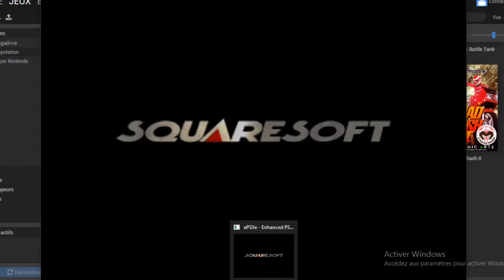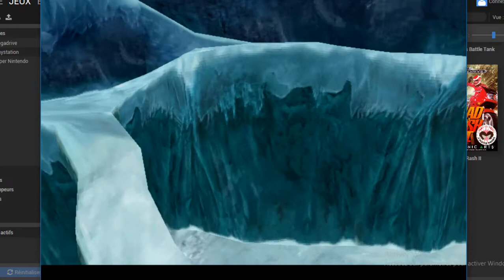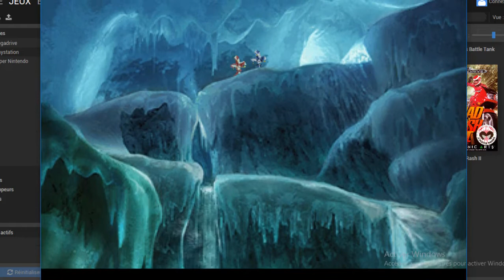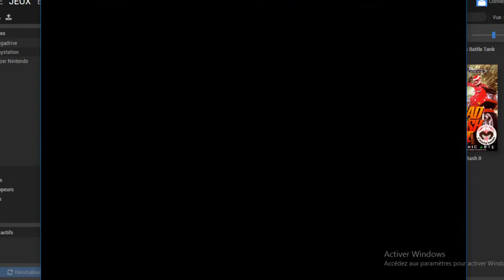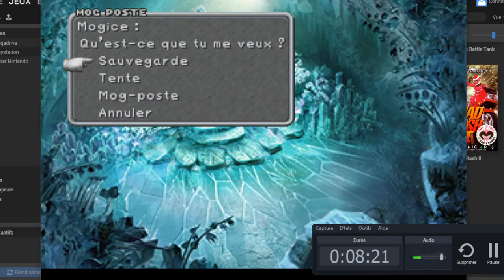IX Fr Part,Partie,الجزء 13 CD 01,Battel with Boss #02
Final Fantasy IX is a role playing game an episode of the Final Fantasy Saga the Game is realesed in 2000 by Squaresoft and Sony for the Playstation of Sony,Final Fantasy IX est un jeu de rôle le neuvième épisode de la Saga Final Fantasy le jeu est développé et publié en 2000 par Squaresoft et Sony pour la Playstation de Sony